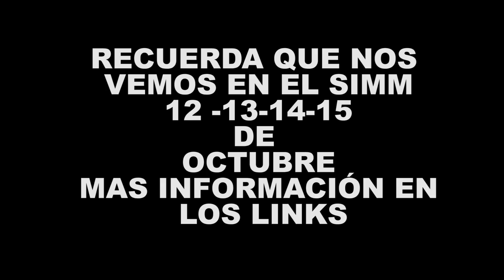INVITACIÓN SIMM 11 - 14 OCTUBRE -BLITZ RIDER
INVITACIÓN SIMM 11 - 14 OCTUBRE